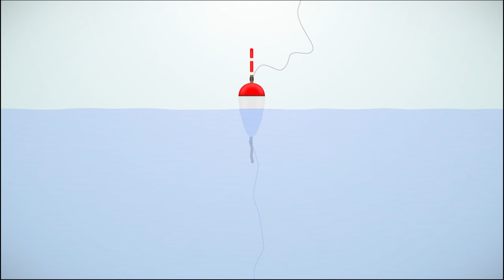HUNTING KINGFISH IN AL ZORAH|| NEW FISHING VIDEO 2023 || AL MADINA MARINE FISHING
AL Madina Marine Official Brings To You New Fishing Video 2023. AL Madina Marine Provides All Kind Of Fishing Products.This Vlog Video Edited By ARIF.